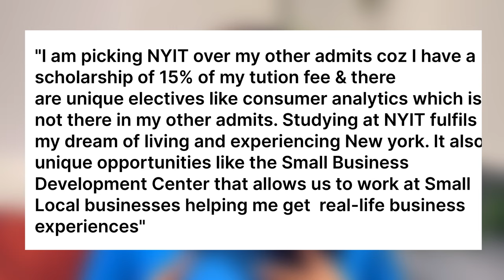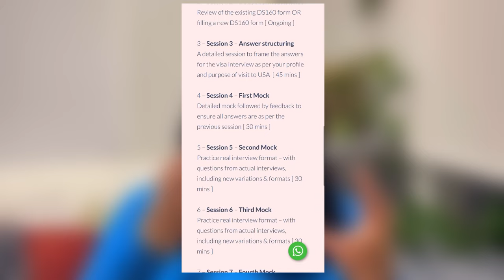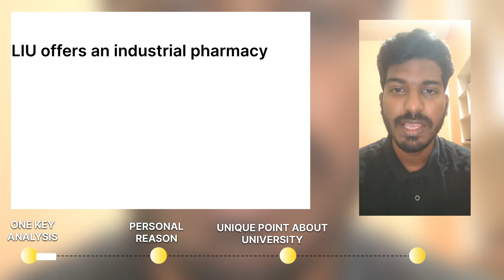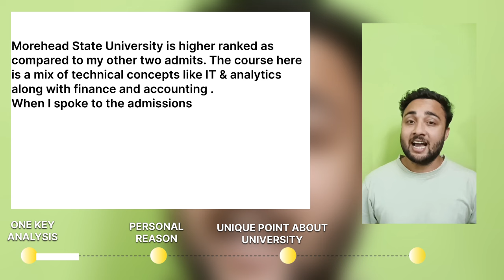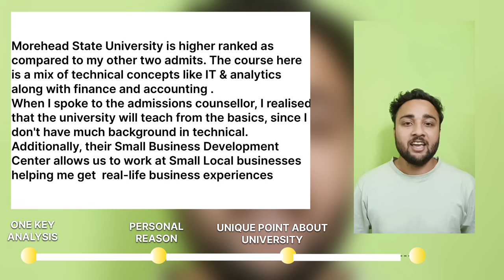Why this university ? | Spring 2025 - New format and answer structure | Sample answers inside !!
Hey Everyone,

In this video I am going to explain how you can answer one of the most important F1 visa interview questions with an updated framework with sample answers - Why this University?

In this video I am going to take you with updated framework & Changes in the F1 interviews for answering the question - Why this university. I will also include sample answers for answering the question - why this university I also have with Students who are going to answer this question and show you a sample answer.

0:00  Introduction
0:30  How to answer - Why this university
1:29  Framework for Why this university
1:45  One key Analysis - How is the university better than your other admit
2:16  One personal reason - Location, Industry Exposure, Admission Process, Alumni
2:50  One Unique Point - Professors, Research centers, Advanced labs, Extra programs & opportunities
3:47 - Summary of 3 Points
4:27 - Frame your answer - Why this univeristy
6:11  Sample Answer 1
6:32  Sample Answer 2
6:49  Sample Answer 3
7:29  Sample Answer 4
8:03 Conclusion